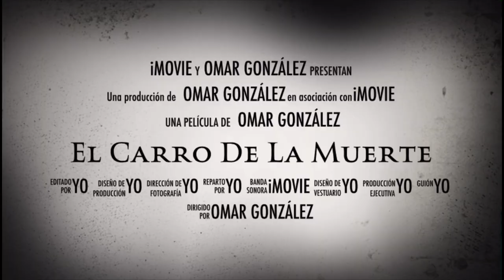El carro de la Muerte 💀 | Leyenda Zacatecana| Omar González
Esta historia se desarrolló en uno de los Municipios más emblemáticos del estado de Zacatecas quédate a verlo y conoce una historia que te dejará los pelos de punta 🫣